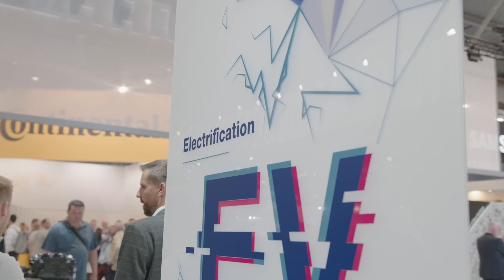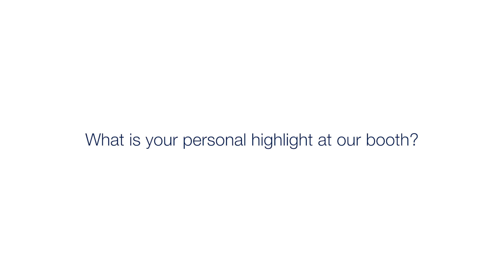Martin Wellhöffer | Strong Partner for our Customer—IAA Transportation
Martin Wellhöffer, Corporate Executive Vice President MAHLE Sales & Application Engineering, received positive feedback from our customers at IAA Transportation—proving, especially in these challenging times, that we have the right technological solutions for a sustainable as well as affordable transport industry. MAHLE products are at the cutting edge of current developments—whether in electric drives, fuel cells, or hydrogen engines. Our customers confirmed this repeatedly in many conversations.

▬ Favorite Videos ▬▬▬▬▬▬▬▬▬▬▬▬

MAHLE is a leading international development partner and supplier to the automotive industry with customers in the passenger car and commercial vehicle sectors. We are pioneering the climate-neutral mobility of tomorrow with a focus on the strategic fields of electromobility and thermal management as well as other technology fields to reduce CO2 emissions, for example fuel cells or highly efficient combustion engines that can also run on e-fuels or hydrogen.